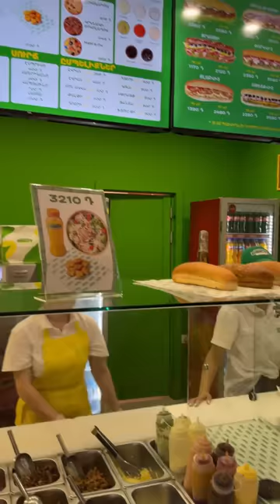СЕГОДЯ ПОКАЗЫВАЮ МЕСТА МОЕГО ДЕТСТВА. ПРО МАМУ. КАК ИЗМЕНИЛСЯ КРЫТЫЙ РЫНОК В ЕРЕВАНЕ!